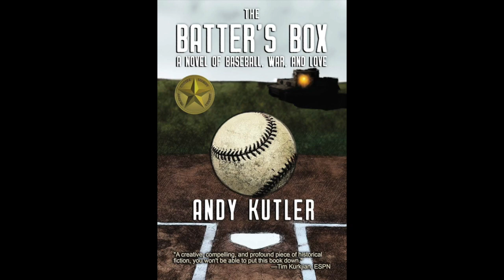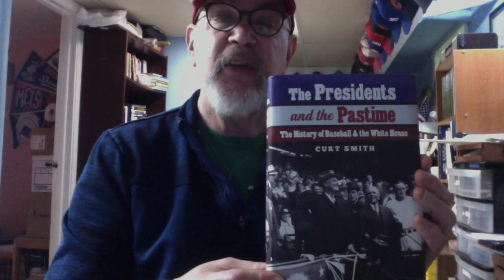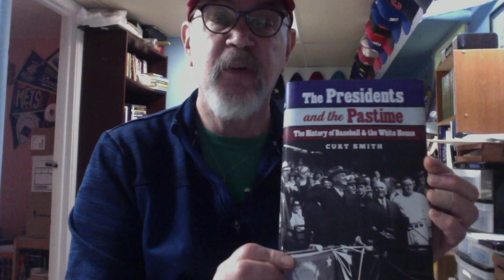The Bookshelf Conversation: Andy Kutler